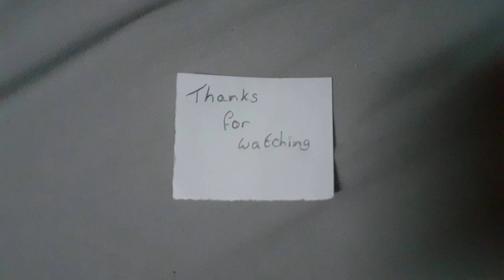Origami Envelope 1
I'm practicing and playing with stop motion animation whilst also trying to re-learn origami so I decided to combine the two.

It took 320 individual photos to make this short animation if anyone was curious.

If you have any constructive criticism or tips about origami, stop motion or both then please leave it in the comment section bellow.

If you liked this video I'll hopefully be doing very similar ones in the future so check out either my origami playlist, stop motion animation playlist or both down bellow.

If you'd like to take a look at more of my origami videos then check out the origami playlist

And if you'd like to see more stop motion animation video by yours truly then consider taking look at the stop motion animation playlist by checking out the link bellow

If you'd like to take a look at my short films then take a look at my short films playlist